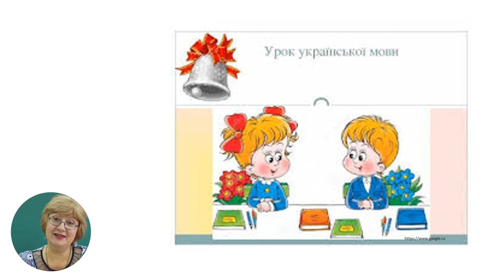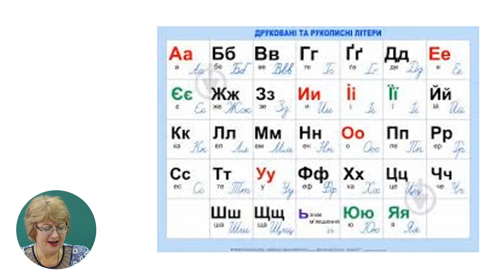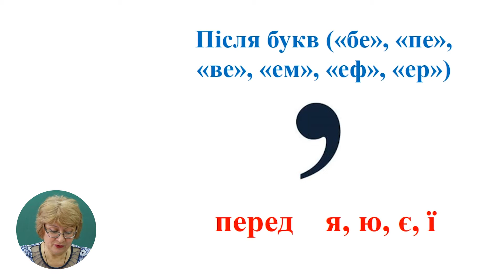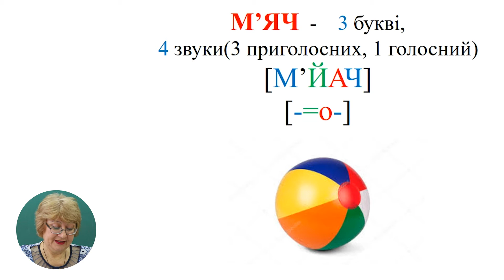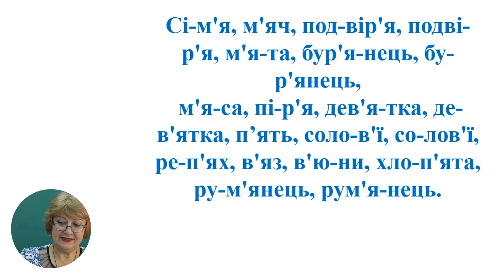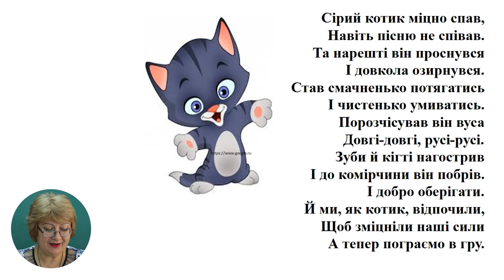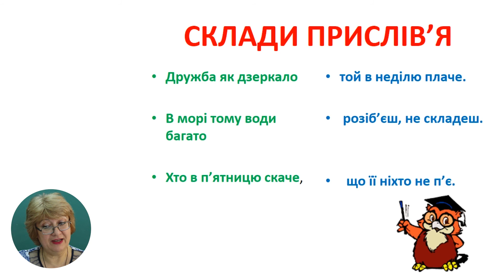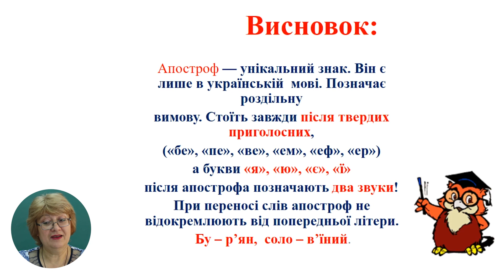Українська мова і література, 1-й класс, Апостроф. Перенос слів з апострофом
Тема: Апостроф. Перенос слів з апострофом
Учитель: Рябой Алла
Автор: Рябой Алла

 22 мая 2020 года Министерство образования, культуры и исследований Республики Молдова и Примэрия муниципия Кишинэу подписали Меморандум о совместной деятельности, касающейся расширения и улучшения качества обучения дистанционно, который облегчит доступ к образовательному процессу в соответствии  со статьей 128 ч.(6) Кодекса об образовании №152/2014.